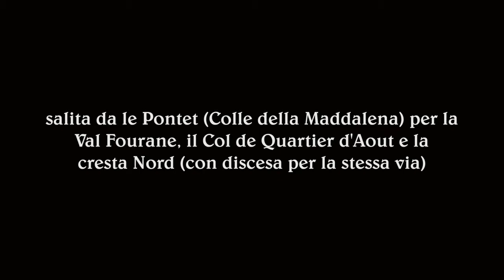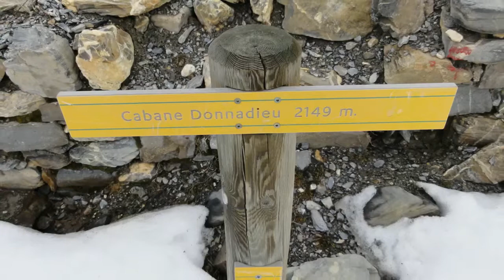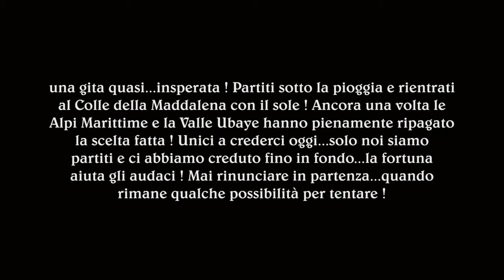Bosse de Lauzanier m. 2793 (Alpi Marittime - Valle Ubaye)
video dedicato alla salita della Bosse de Lauzanier, una bella montagna situata in Valle Ubaye, nelle Alpi Marittime francesi. Salita fatta il 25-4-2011. Siamo saliti dal Colle della Maddalena, per la Val Fourane, il Col du Quartier d'Aout e la cresta Nord. Una salita piacevole ed interessante su una bella montagna, peccato per il meteo incerto (nuvole, nebbia e pioggia) comunque la nostra scelta è stata ripagata ! Dislivello : 850 m. Difficoltà : BR. Partecipanti : Stelvio Lanzone, Davide Ircolo, Maria Carla Parrotta.